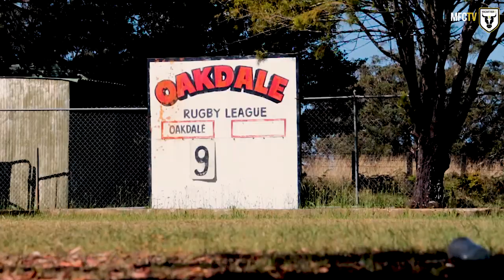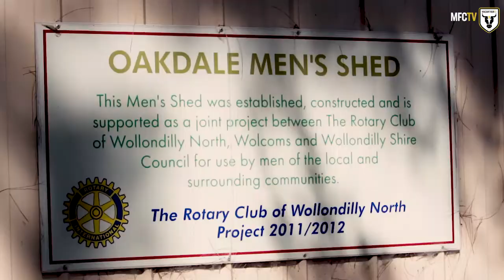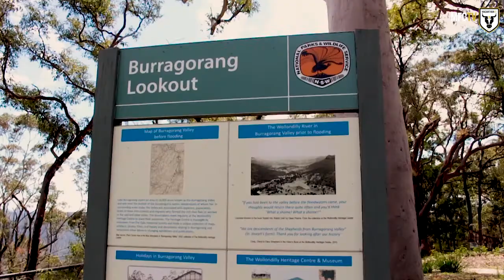Macarthur FC Sport and Recreation Club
“Local clubs are the lifeblood of communities, and it is fantastic to see the Oakdale Workers continue to serve the area.” Macarthur FC Chairman, Gino Marra.